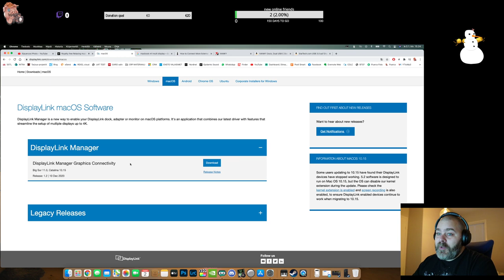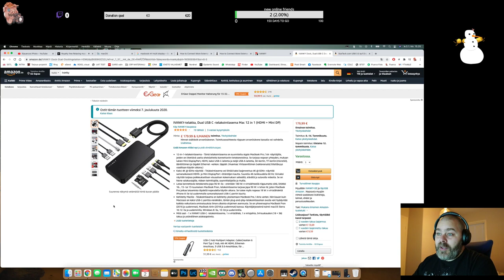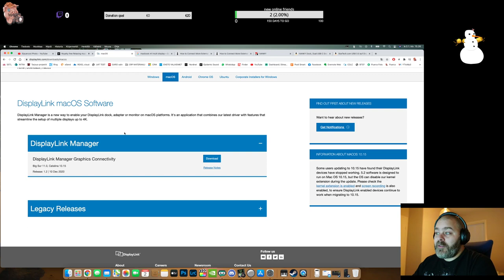HOW TO: Macbook pro m1 + more than one external displays (eng subs)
Here is show how to add more than one display in your new macbook pro M1 laptop.

3. Startech adapter